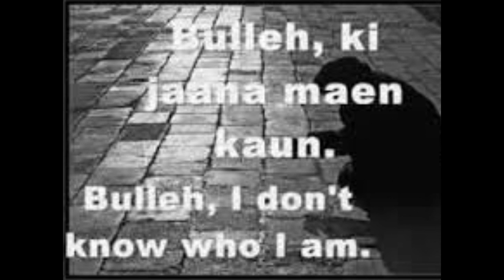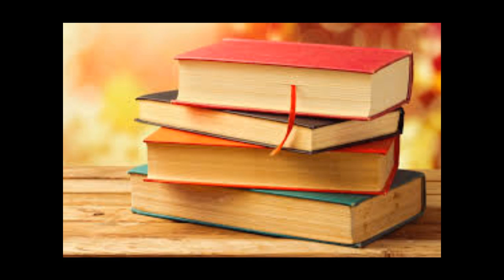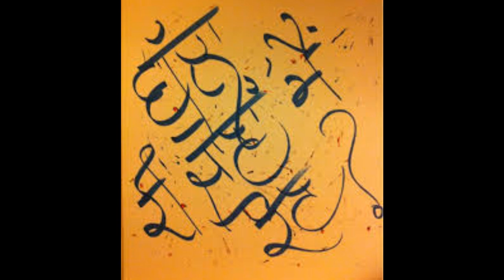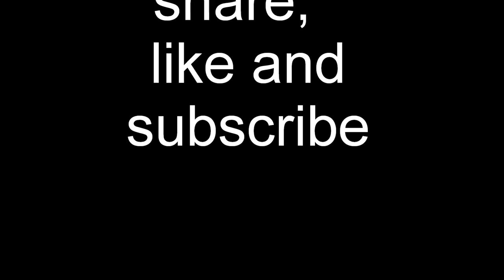Bulla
Soft song by kanwardeep singh